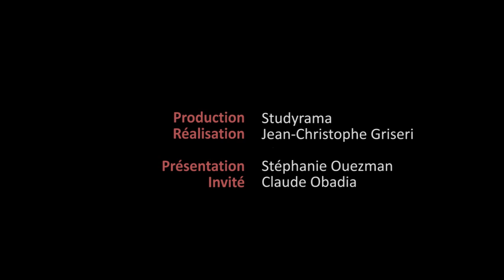CONCOURS 2018 // LE CORPS : les 5 pièges à éviter 😵😖 !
Claude Obadia, professeur de philosophie, met en garde contre les pièges que les candidats aux concours BCE et Ecricome 2018 doivent éviter lorsqu'ils aborderont les épreuves de culture générale

À propos du thème du corps
1• Confondre le corps et la matière
2. Confondre corps inerte, corps vivant et corps humain

À propos de l'exercice de dissertation
3• S'imaginer que les correcteurs se contenteront d'un exposé de connaissances… 🤓
4• S'imaginer qu'il existe des « plans type » 📝
5• S'imaginer qu'il y a des références obligées✔️